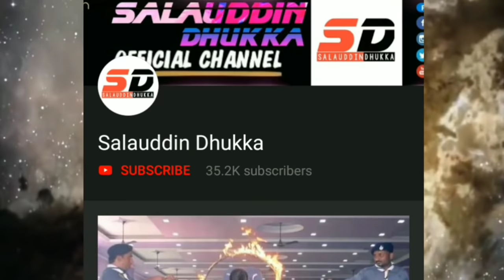Maulana Arshad Madani का शानदार Istaqbal Video | मौ.अरशद मदनी स्वागत